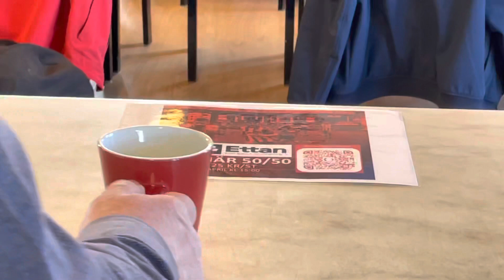Studio VIF #7 "Man får så otroligt mycket tillbaka"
Martin Vesterlund summerar 5 år som ordförande i Vänersborgs IF. Vid onsdagens årsmöte, den 7 april 2021, tackade han för sig. I den rollen. VIF-engagemanget finns kvar. I allra högsta grad.